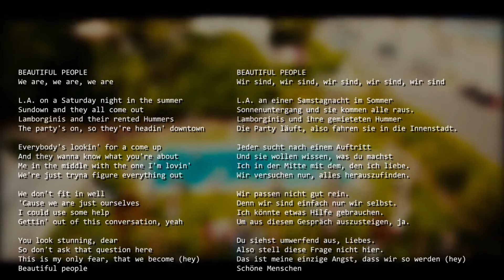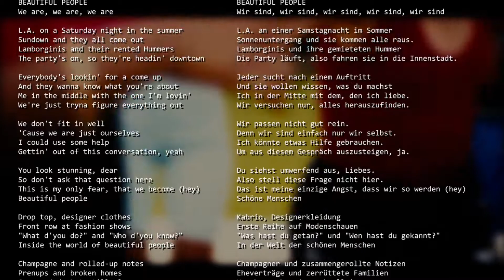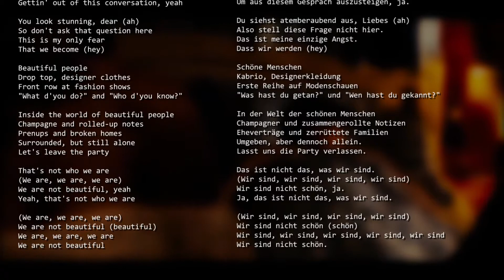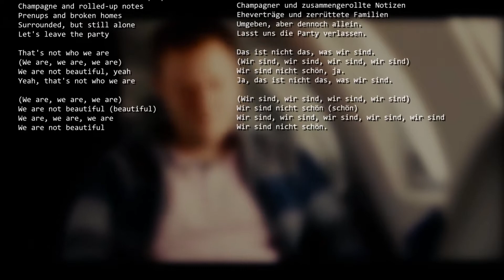Ed Sheeran feat. Khalid - Beautiful People with english and german Lyrics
Ed Sheeran feat. Khalid - Beautiful People mit englischen und deutschen Lyrics.